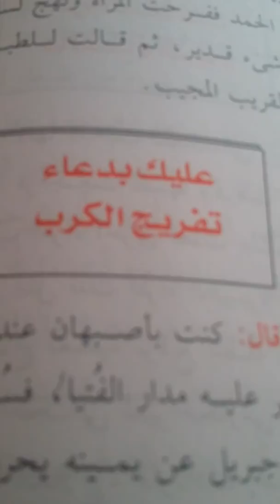أسرع دعاء.....لتفريق الكرب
حقا انه أسرع وأعظم دعاء كان سيدنا محمد صلى الله عليه وسلم يردده كلما شعر بالكرب ..فكان يأتيه الفرج والفتح السريع من رب العزة عز وجل وهو (لا إله إلا الله العظيم الحليم لا إله إلا الله رب العرش العظيم لا إله إلا الله رب السماوات ورب الأرض ورب العرش الكريم ) جربه الكثير فانعم الله عليهم بسرعة الإجابة.